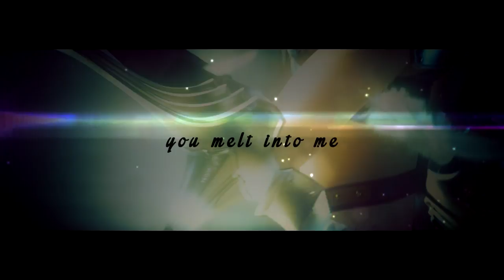"ALMA - WATCHER" (F I N A L F A N T A S Y)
HD PLS!
Song: Alma - Watcher
Game: Final Fantasy XIII Trilogy